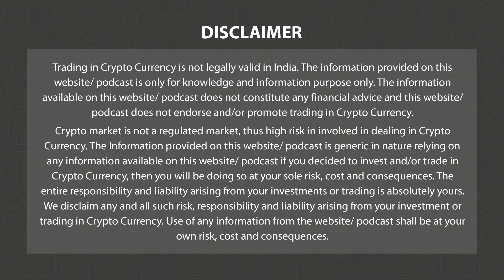फुटबॉल और क्रिप्टो की बढ़ती पार्टनरशिप | Tip of the Cryptoberg | 3.0 TV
3.0 TV is a news channel which gives you the latest news on blockchain and cryptocurrency on a daily basis which include Bitcoin (BTC), Ethereum, LUNA, UST, DogeCoin, etc. We also give information related to NFTs, Metaverse, crypto scams and other educational information.

In this segment we highlighte growing partnership between European Soccer Clubs and crypto companies.